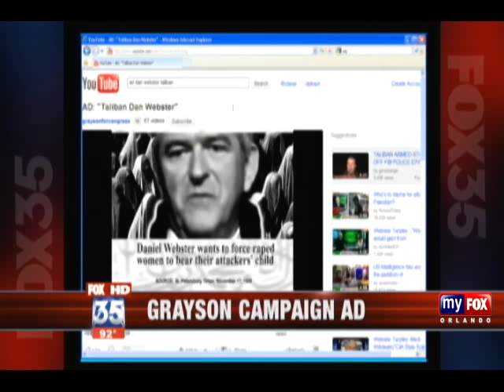"Family Man Dan" Webster and wife Sandy respond to despicable Alan Grayson "Taliban Dan" ad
See the Honorable Daniel and Sandy Webster discuss the dishonorable Alan Grayson attack ad.